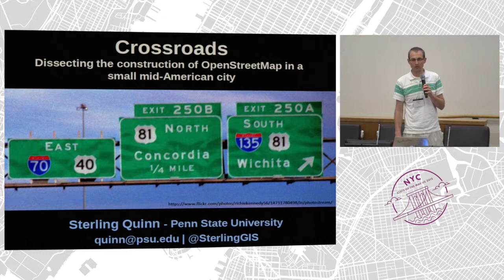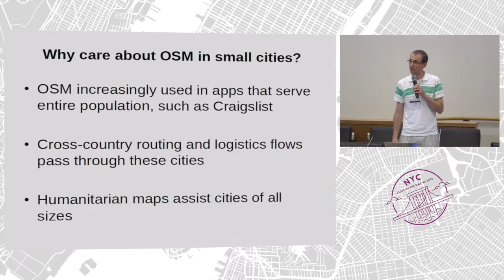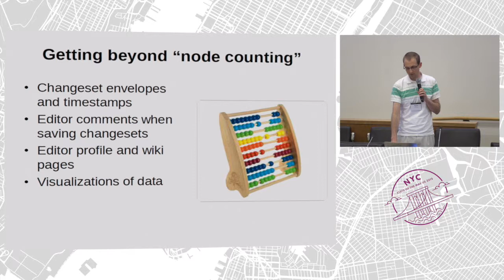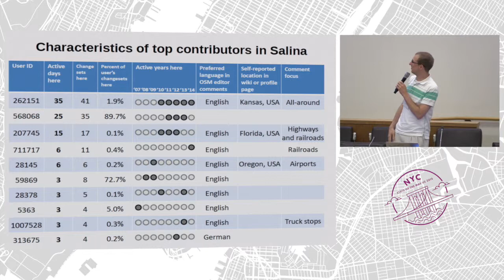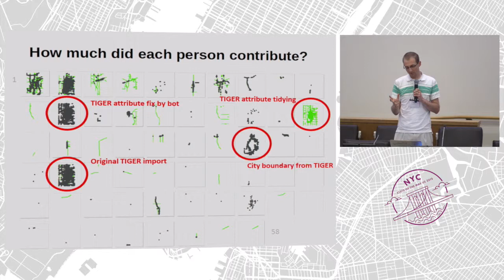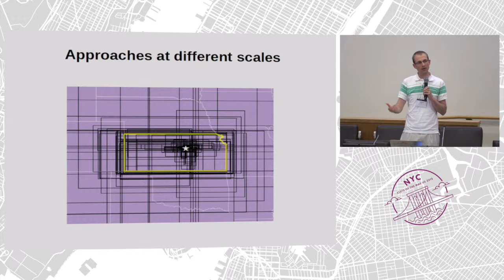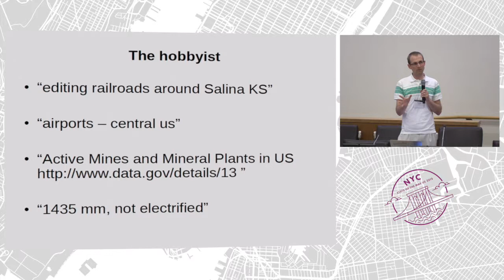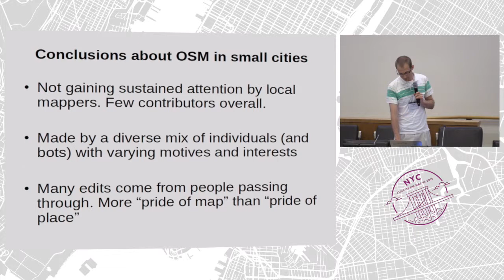Crossroads: Dissecting the construction of OSM in a small mid-American City – Sterling Quinn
OpenStreetMap growth in large cities has been investigated in numerous academic and informal studies; yet, there has been less inquiry into who and what OpenStreetMap represents in smaller towns and cities where no organized mapping groups exist.

Outside of major urban areas, how much of OpenStreetMap is built by local resident enthusiasts and how much comes from data imports, random fixes, casual passers by, and hobbyists? I explore this question by diving into the OpenStreetMap edit history of the mid American town of Salina, Kansas, population approximately 50,000. Looking for clues in changeset comments, OpenStreetMap user profiles, and geographic footprints of contributor activity, I construct a picture of how the map grew in Salina, including who contributed and why.

To compare contributor influence, I place each person’s edits into a mosaic of small multiple maps. I also compare each user’s number of edits in Salina with his or her total contributions to OpenStreetMap, revealing contributors who likely have a primary interest in the area.

The purpose of this study is to create greater awareness of the different influences and motives we see when looking at OpenStreetMap, and think about how these might affect the data’s fitness for use in different contexts.